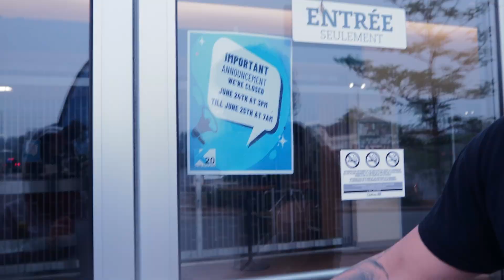Summer 2023 Ep: 7 Park Workout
Our Gym was closed so we worked out in a park.